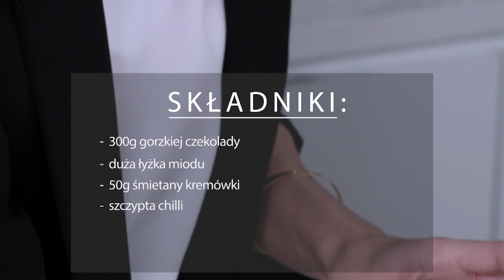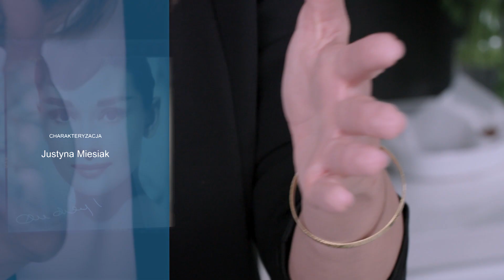Poznaj bliżej Juliette Binoche, aktorkę polskiego pochodzenia [Dziewczyny z Hollywood]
Nie każdy wie, że światowej sławy aktorka, Juliette Binoche, ma polski korzenie. Okazuje się, że jej dziadkowie pochodzą z Częstochowy. Trzeba przyznać, że rzadko, która europejska aktorka jest tak popularna na świecie. Przepustką do wielkie kariery Juliette była rola u Krzysztofa Kieślowskiego, za którą otrzymała nagrodę Cezara. Jakie są jej sposoby na idealną figurę? Ania Wendzikowska opowie m.in. o diecie aktorki, stylu i trikach makijażowych.